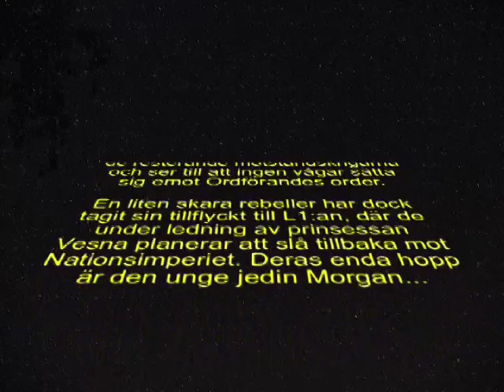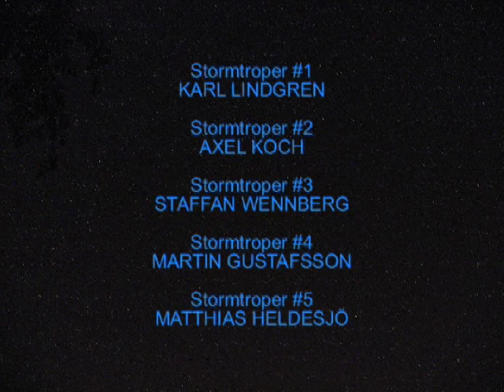Nation Wars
Underhållning till Smålands Nations i Uppsala vårbal vårterminen 2005.